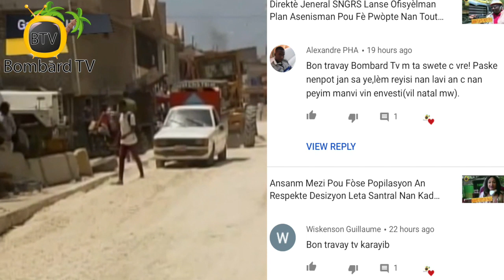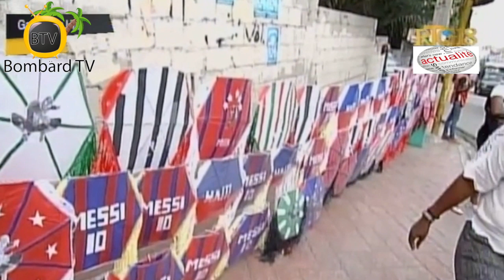Batay Nan Tout Vi Nasyonal La Pou Anpeche Epidemi Maladi a Gaye Paske Maladi a Gen Gwo Konsekans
Plizyè machann kap van nan komin Petyonvil ak sou wout Boudon fè konnen aktivite yo ralanti ane sa a akoz epidemi maladi a

Chofè transpò piblik ki fè sikwi Petyonvil Dèlma yo redwi nan kantite pasaje yo jan otorite yo te mande sa nan kad batay pou anpeche epidemi maladi a gaye nan peyi a.

Pandemi maladi a gen gwo konsekans sou preske tout aktivite nan peyi a.